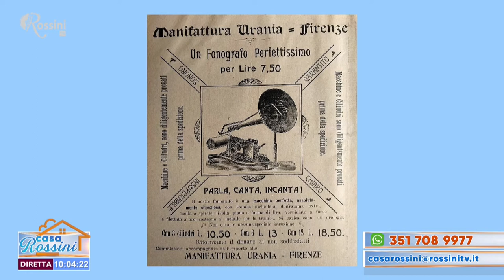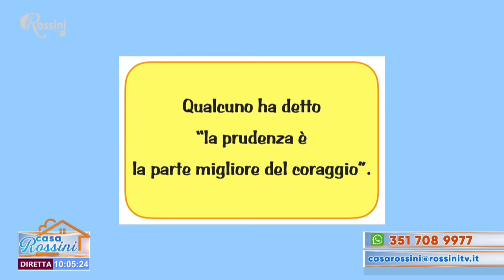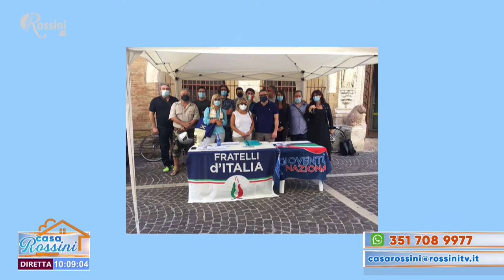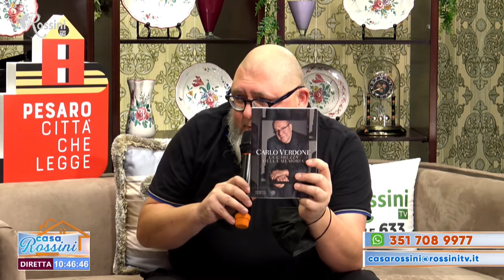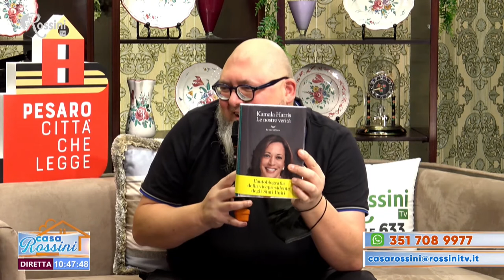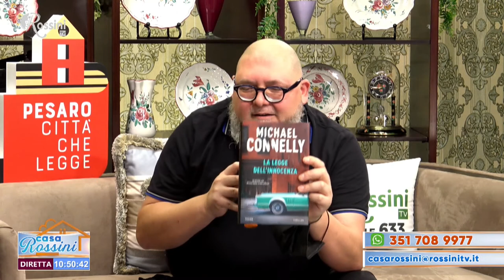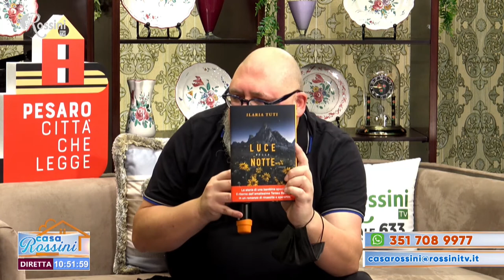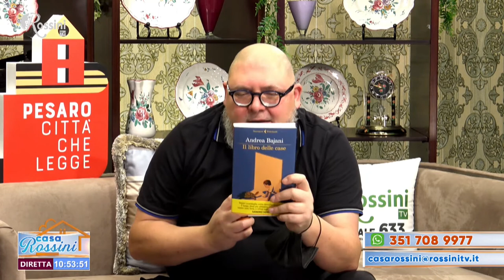Casa Rossini 19 febbraio 2021